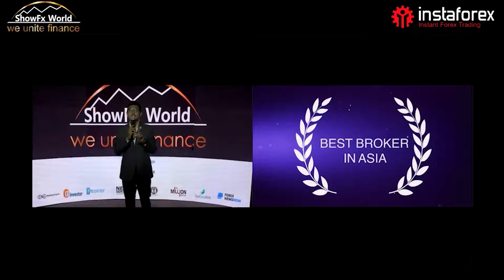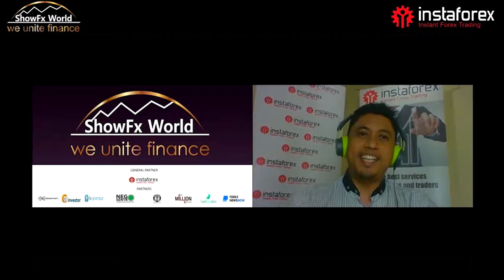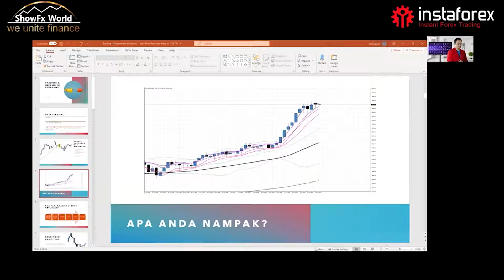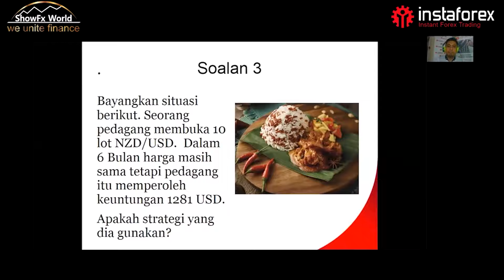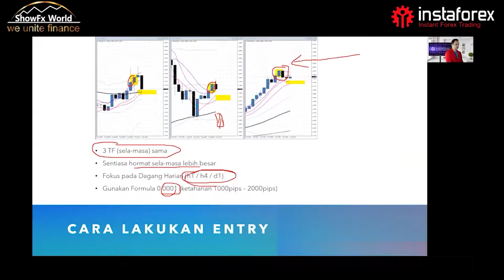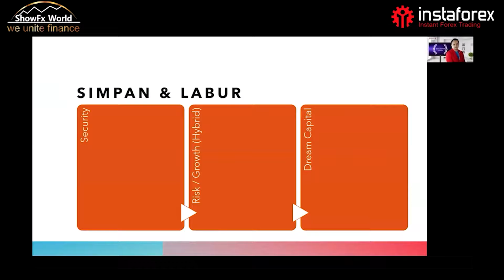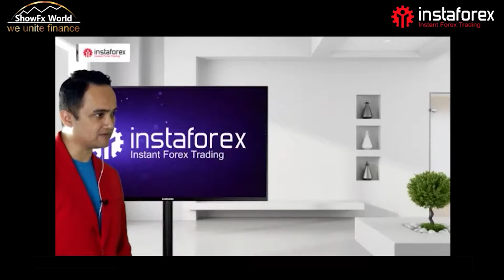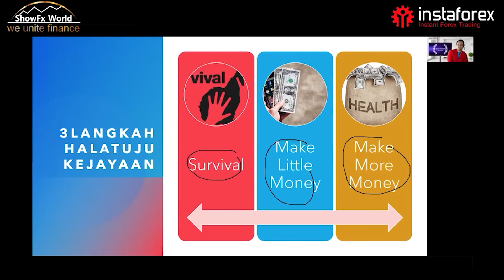ForexKini - Tiga Langkah Untuk Memulakan Perdagangan Dan Pelaburan Di Pasaran Kewangan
We very much look forward to seeing you at our events, but unfortunately, coronavirus pandemic doesn’t let us organize any offline conferences at the moment. Due to that, we had to cancel all offline events so far. However, we have some good news for you!

ShowFx World team is currently organizing a new format of online trading webinars with our top international speakers. All the information is published on our website.